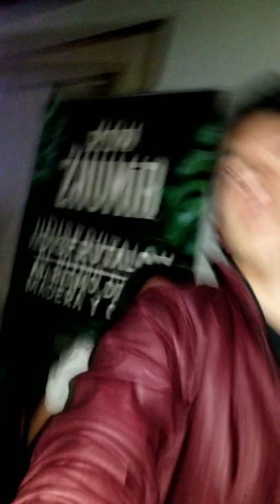▪︎LA CATO BIENVENIDA | Odontofest 2022 | Estancia Rosario CUENCA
Fecha original 20 may. 2022